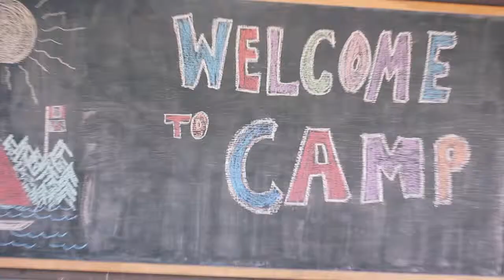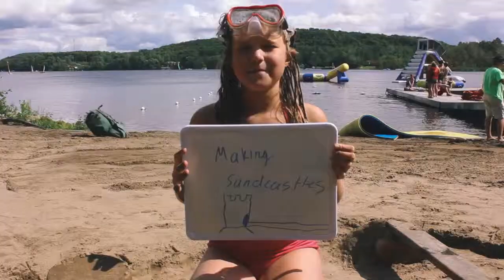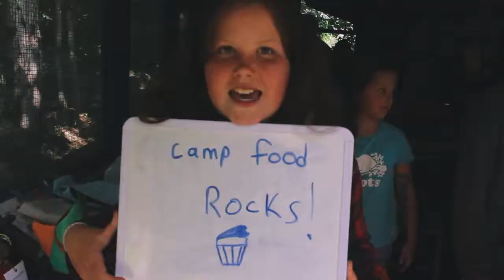Camp Wabanaki - Session 4, 2017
YMCA Camps Camp Wabanaki